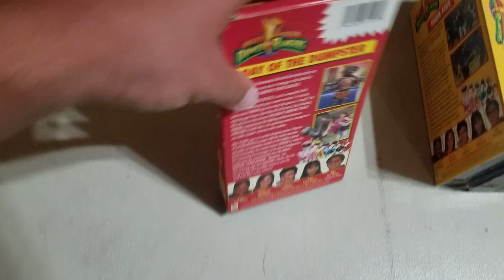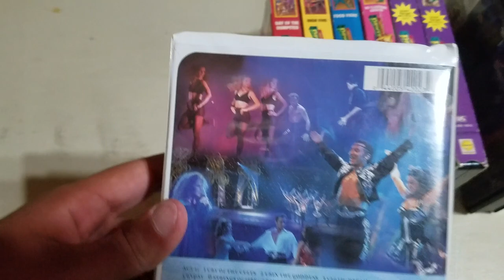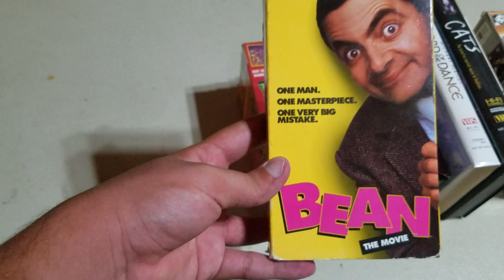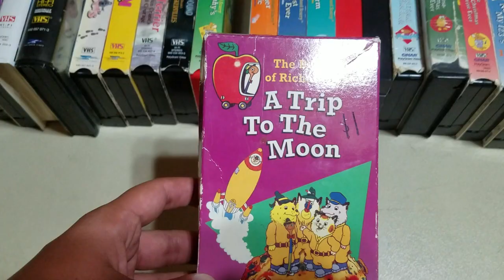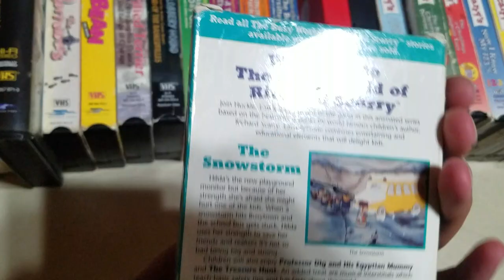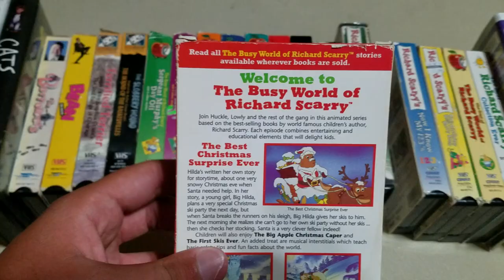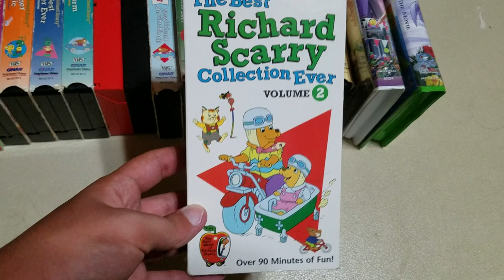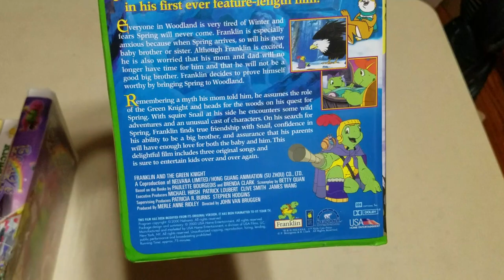PolyGram Video VHS Collection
I show you my PolyGram videos that I have including those from Mighty Morphin Power Rangers and The Busy World of Richard Scarry and my one USA Home Entertainment (PolyGram Video's successor) tape I own and sort of poke fun of the Polygram term throughout, I'm sorry but I just think that Polygram is a rather fun word to say.

I hope to find some PolyGram Video tapes of Bananas in Pajamas, Jim Henson's Animal Show, Franklin and of course, Noddy, sometime soon.